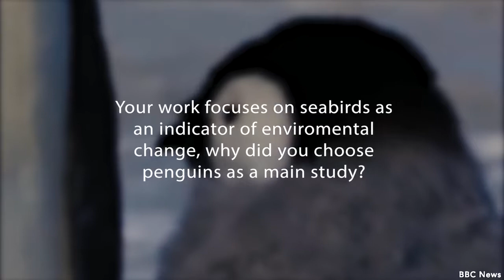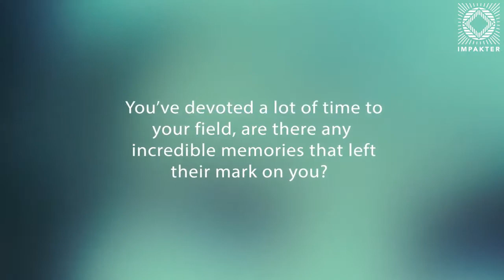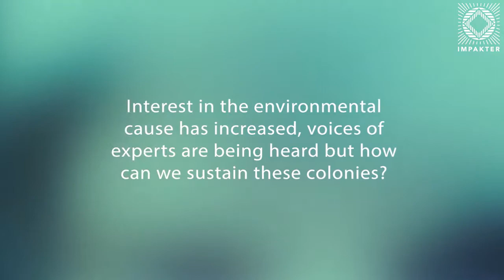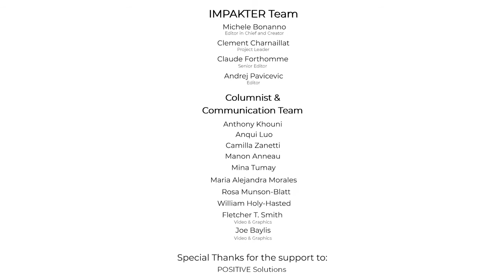Shape Your Future with Dee Boersma - Full Interview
P. Dee Boersma, also known as Dee Boersma (born 1946) is a conservation biologist  and professor at the University of Washington, where she is Wadsworth Endowed Chair in Conservation Science.
Dr. Boersma's area of work focuses on seabirds, specifically Magellanic penguins. She has directed the Magellanic Penguin Project at Punta Tombo, Argentina since 1982.
She is the founder of the Center for Ecosystem Sentinels, hosted at the University of Washington, and dedicated to the study of sential species as early warning systems of natural or human caused environmental change.

About IMPAKTER:
Born in 2014, we are a global platform for sustainability. We work with hundreds of
organizations (UN, NGOs, Institutes, research centers etc) to bring you the highest quality of
articles, news and products as well.

We aim to empower your sustainable lifestyle. Shape Your Future with us.

Follow Impakter!

“Shape Your Future” is an editorial series focusing on the 1.000 solutions that are saving
our planet. We feature: scientists, pioneers, creatives, humanitarians and more.
Every day, 1 game changer for our planet will be featured on impakter.com and all social
media platforms. Check in at 12.30pm (EST) or 6.30pm (CEST).